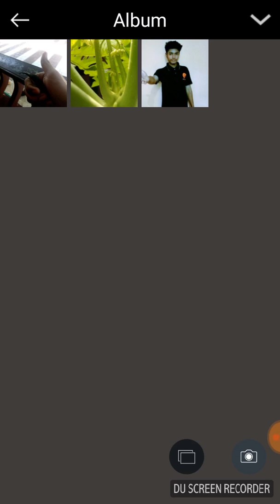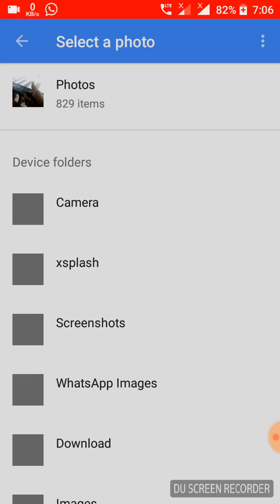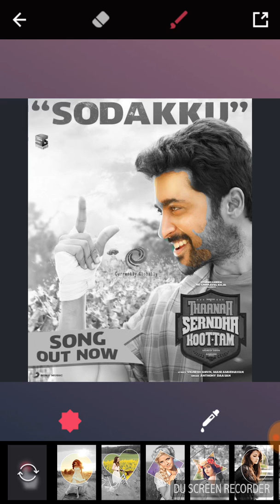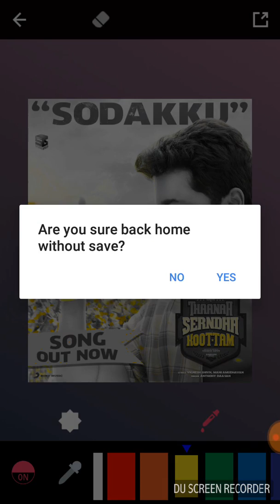Colour splash photo editing tutorial Malayalam | create instabeats videos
how to edit image in colour splash effect